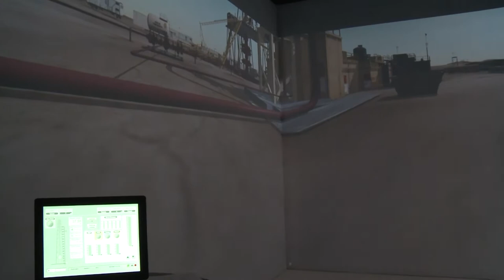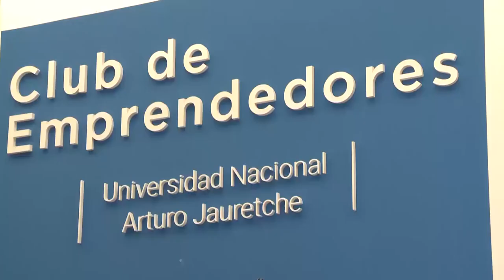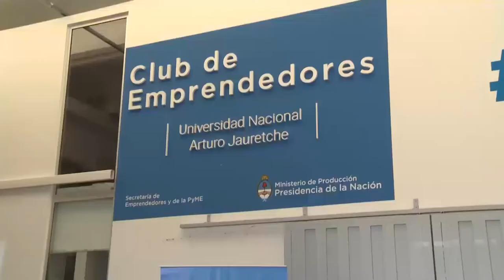Noticias UNAJ - Semanal 59 - Del 16 al 24 de noviembre de 2016